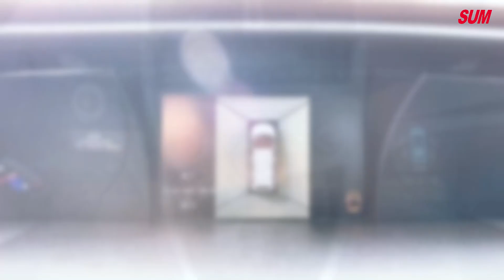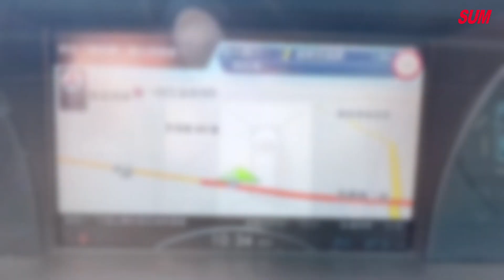【SUM中古車】LUXGEN LUXGEN7 MPV 2.2T｜電動滑門 天窗 吸頂式空調 第三排座椅 導航 全景顯影 定速 後出風口 免頭款牽車 歡迎試乘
車商地址：彰化縣溪湖鎮員鹿路二段92號
聯絡人：黃文龍 先生
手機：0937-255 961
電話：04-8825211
車輛資訊：LUXGEN LUXGEN7 MPV 2.2T
車輛年份：2011年
車輛特點：電動滑門 天窗 吸頂式空調 第三排座椅 導航 全景顯影 定速 後出風口 免頭款牽車 歡迎試乘